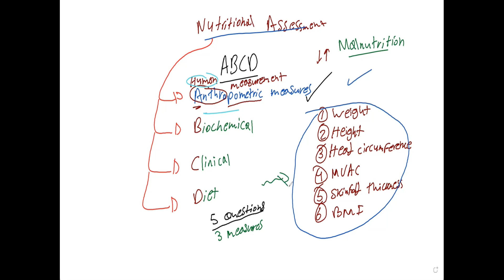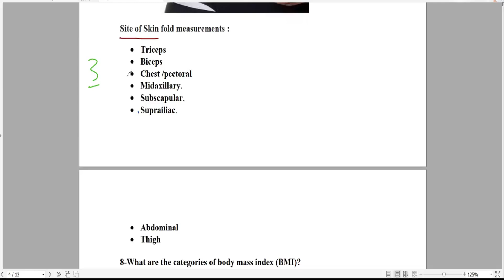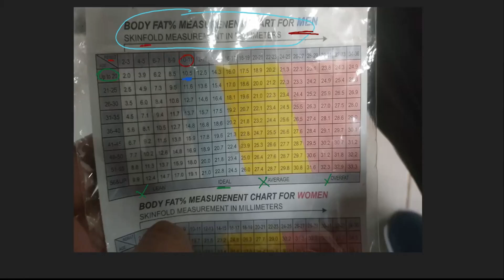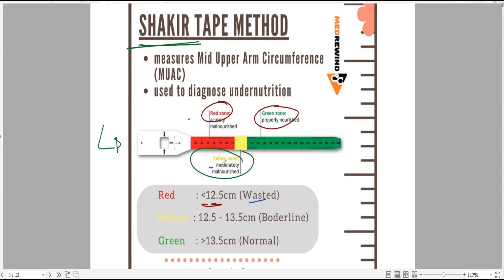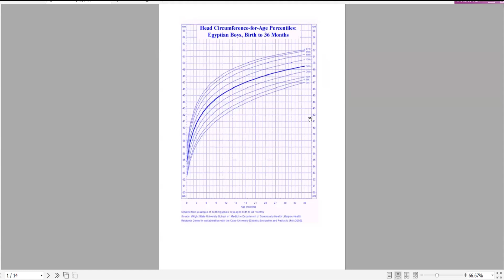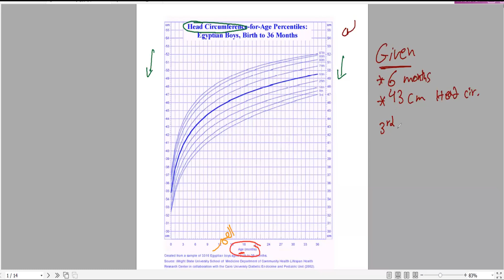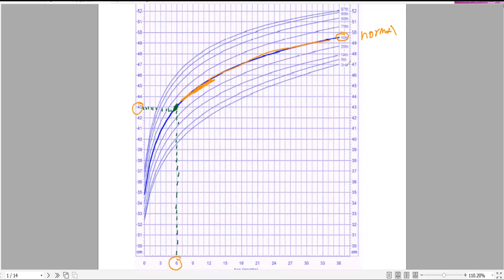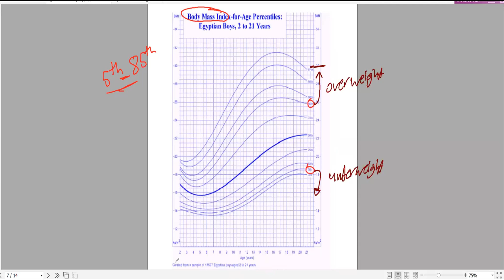Skill Lab | Nutritional assessment تجميع ال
Skill Lab PDF Link by YMnotes
Timeline
0:00 - Goals
1:44 - Intro
2:04 - Each Measurement
2:18 - Head Circumference
4:24 - Skin Fold
7:14 - MUAC
9:10 - Length
10:14 - Weight
10:35 - Body Mass Index
11:42 - Summary Table
14:15 - Growth Charts
18:23 - Last Words